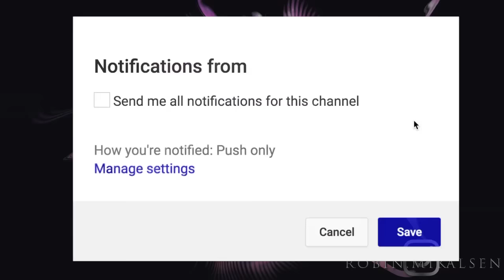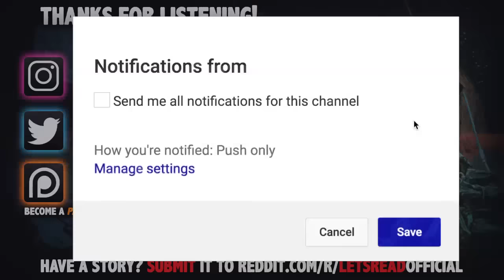Cornered In A Mall Parking Lot | 10 True Scary Horror Stories From Reddit (Vol. 34)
10 True Scary Horror Stories From Reddit Lets Not Meet (Vol. 34) includes true creepy encounters submitted by normal folks just like yourself...

SPECIAL THANK YOU to Robin Mikalsenout for their art, check them out here!:

PODCAST! ►